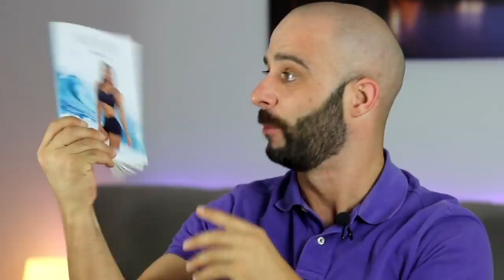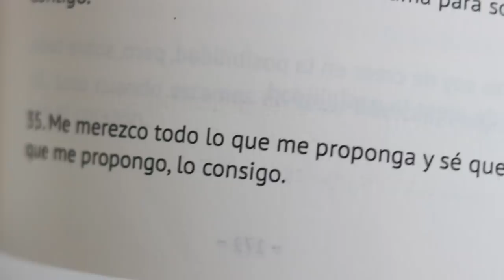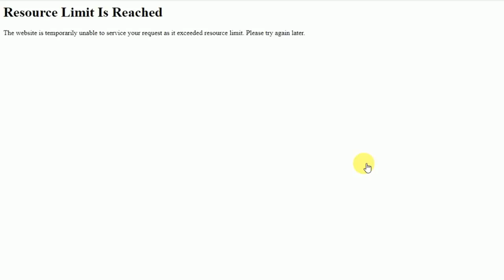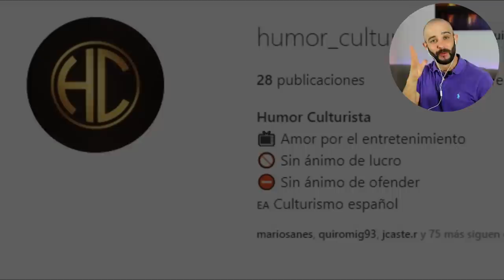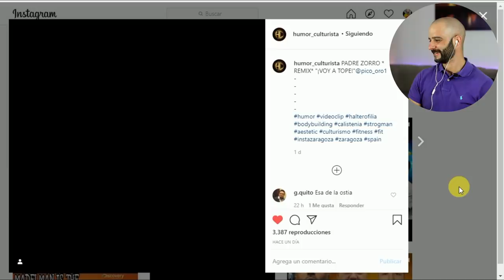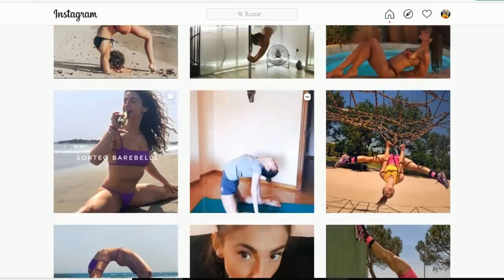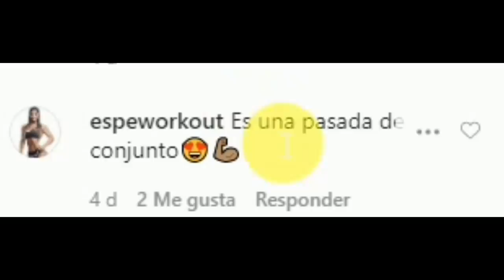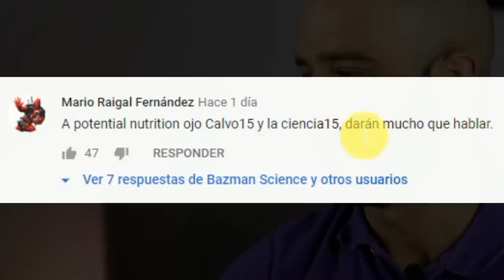GYMSROKA pidió DINERO a THE TITAN [PICO de ORO]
Recopilatorio de Pico de oro,donde hablamos de Gymsroka y The Titan fit